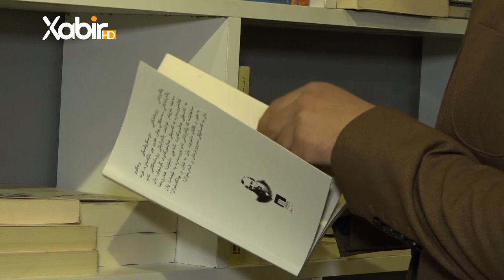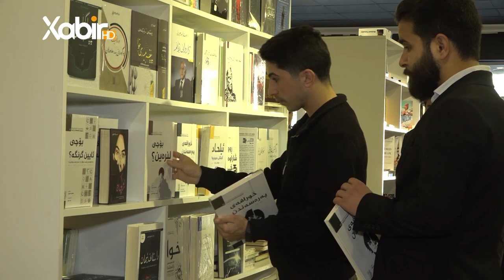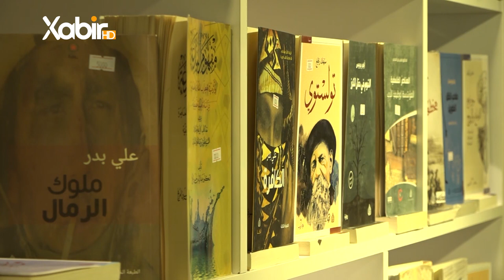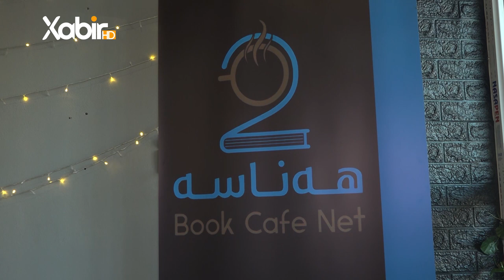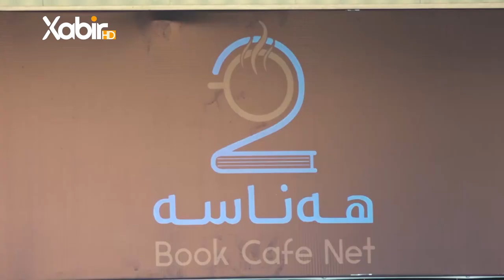ڤەکرنا پەرتوکخانە و قەهوەخانا هەناسە